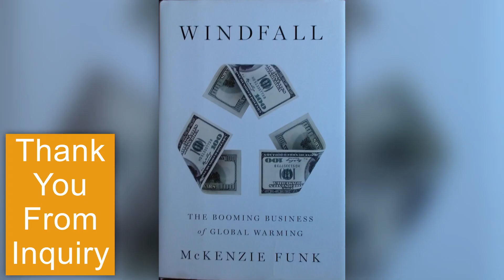An excerpt (2/3) from Windfall by McKenzie Funk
Genre: Economics, Ecology